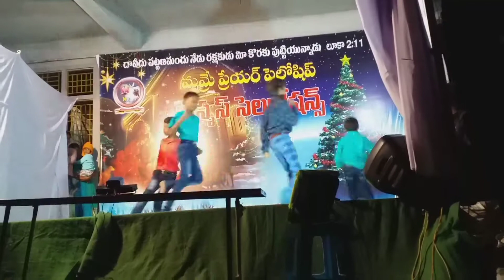JAMMINCHINADURA RAJU...JAMMINCHINADURA...SONG PRESENTS BY MAMRE PREYER FELLOWSHIP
Christmas celebrations in 2018, naguluppalapadu.